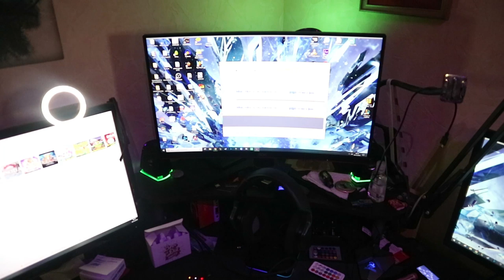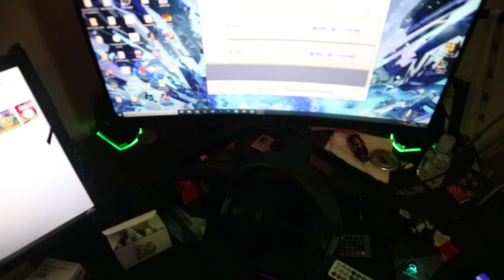MON SETUP 2019 ( c'est le bordel mais il va bientôt changer )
Pour les haters, ça a beau être le bordel, c'est la raison même de cette envie de changement. A venir debut 2020, un beau B roll du nouveau qui est en cour de préparation.
La bise.